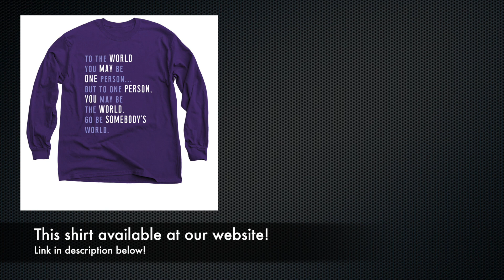Hopester Mail Time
The family opens and reads five letters from the Hopesters!

See the Seitz Teespring store!